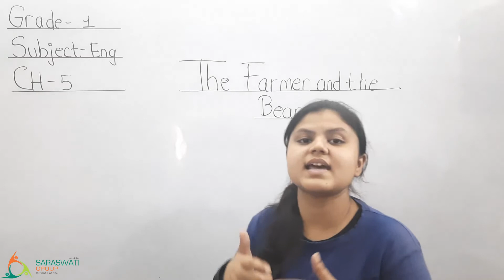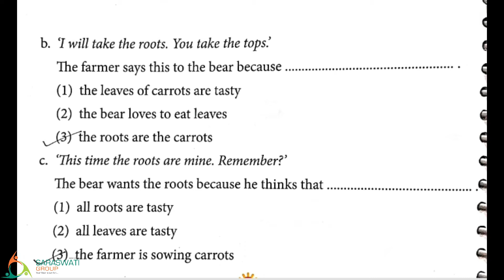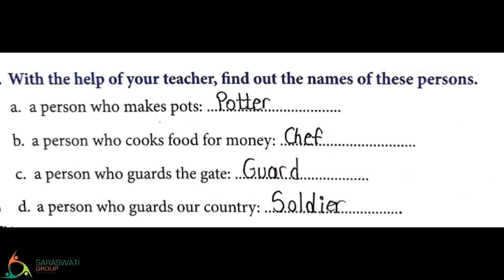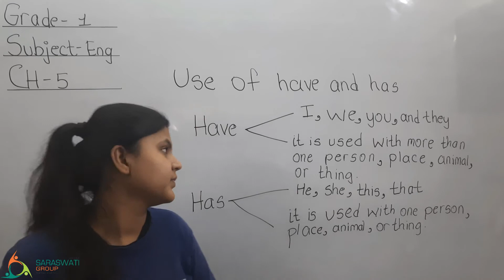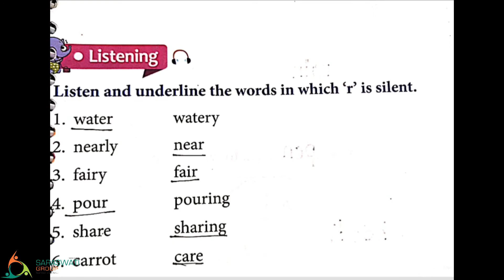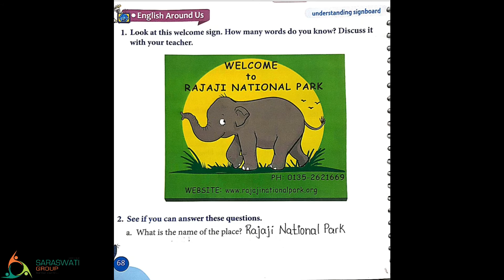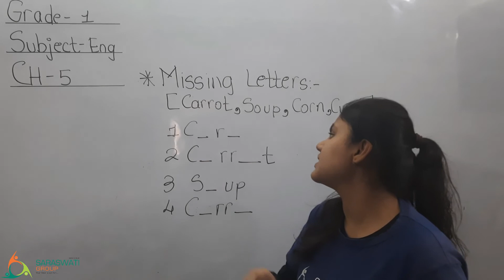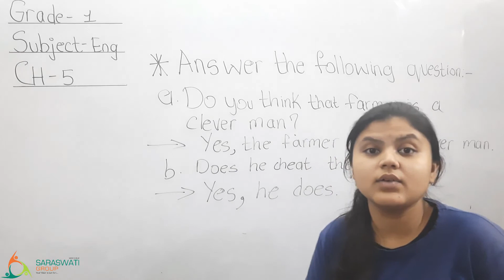ENGLISH II STD 1 II CH 5 II PART 3 II DATE 25 03 2021